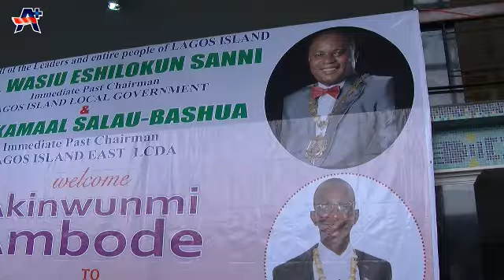MAINLAND AND ISLAND LOCAL GOVERNMENT CONSULTATION